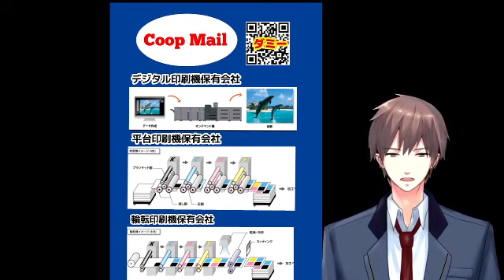コープメール